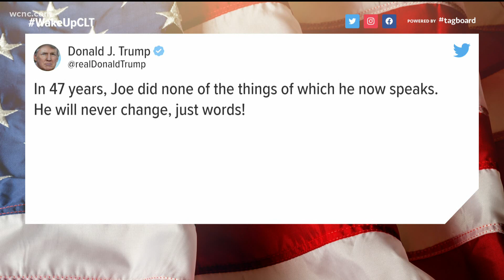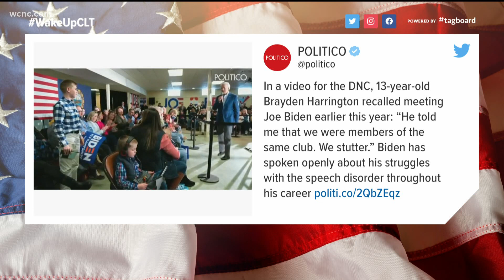Viral moments from night four of DNC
Presidential candidate Joe Biden gave a speech on the final night of the convention. There were also several other moments that went viral Thursday night, including a pesky fly that made an appearance during a really bad time.